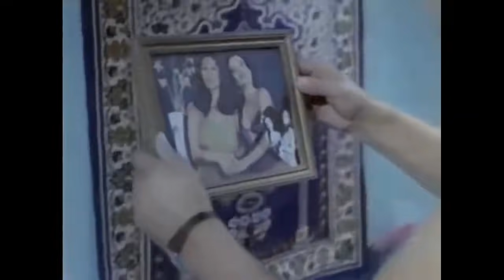Ah Güzel İstanbul - Böyle Öpmek de Nerden Çıktı? | Kadir İnanır, Müjde Ar Eski Türk Filmi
Ah Güzel İstanbul - Böyle Öpmek de Nerden Çıktı?
Kadir İnanır, Müjde Ar Eski Türk Filmi

Filmde bir kamyon şoförü ile bir hayat kadının aşk hikâyesi anlatılır. Kamil, uzun yolda çalışan bir kamyon şoförüdür. Bir gün İstanbul’daki arkadaşları ile bir geneleve gider.

Orada tanıdığı Cevahir isimli bir kadına âşık olur. Cevahir’i çalıştığı yerden kurtararak onunla evlenmek ister. Ancak kamyon şoförlüğünden kazandığı para evlilik için yeterli değildir.

Geçim sıkıntısı ve evlilik Kamil’i tehlikeli arayışlara yöneltecektir. (Aybala Hilal Yüksel)

Müjde Ar, Kadir İnanır,  Ehat Alinçe, Aydan Burhan, Diler Saraç, Sümer Tilmaç, Levent Dönmez, Müjde Ar, Kadir İnanır, Hakkı Kıvanç, Ahmet Turgutlu, Nermin Özses